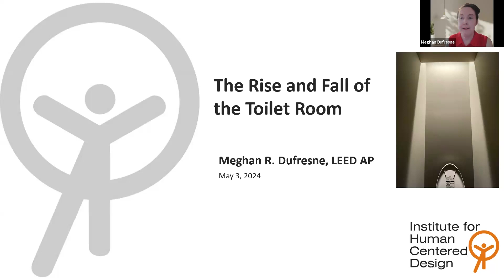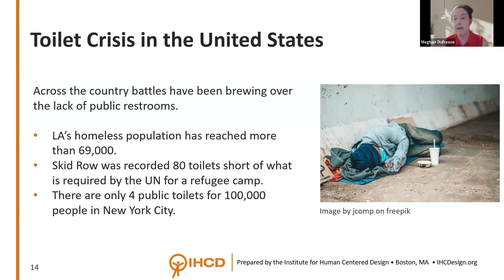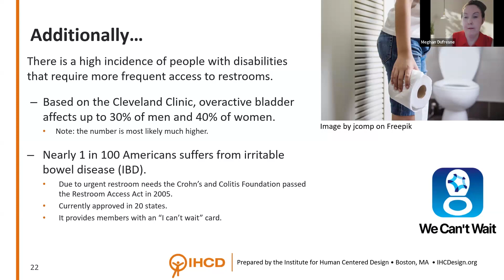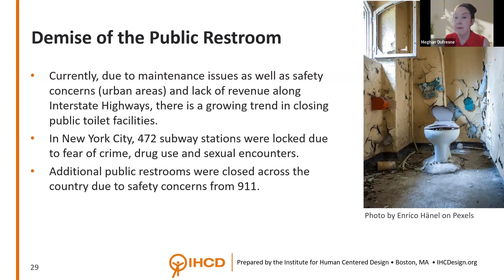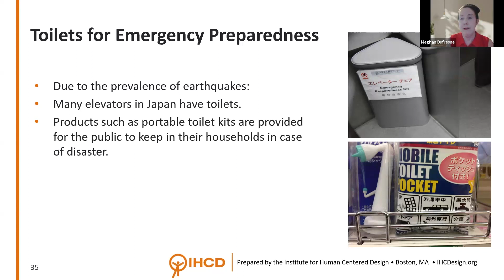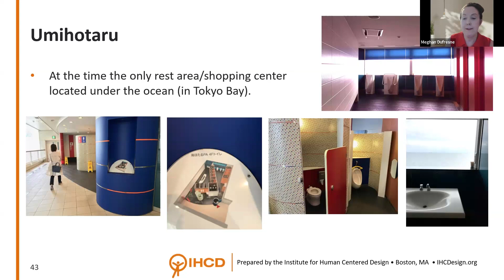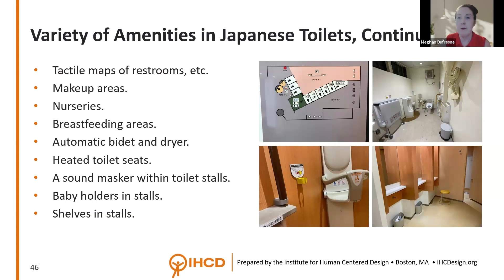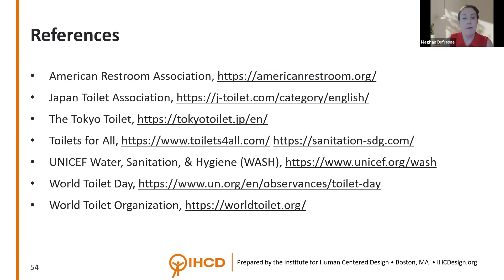The Rise and Fall of the Toilet Room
The last private space within the public realm, toilet rooms have a history fraught with conflict. It has become common place that these areas necessary for biological functions are relegated to obscurity, even within first world countries.

Looking through developments in the United States and Japan, the presentation will illustrate issues of concern with the design of toilet rooms and reveal design trends that can be looked to as precedents for providing spaces that allow for dignity, equity and social inclusion, and contribute to the health and vitality of cities.

Chapters:
2:20 Why are public toilets a necessity?
8:05 The history of public toilets in the United States
27:48 The history of public toilets in Japan
39:56 Looking forward: positive toilet trends